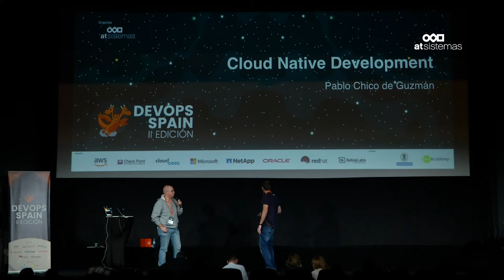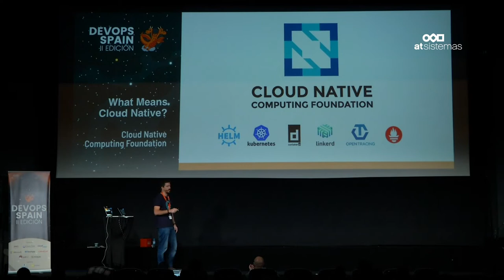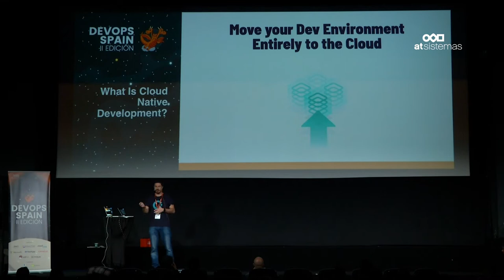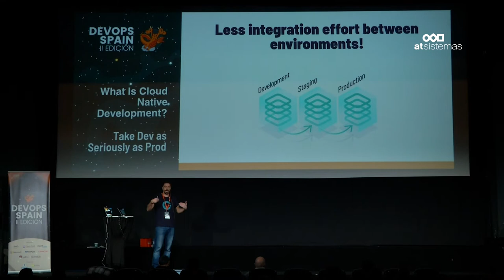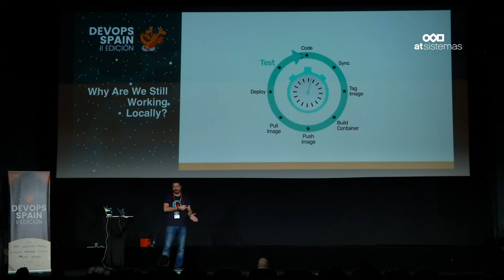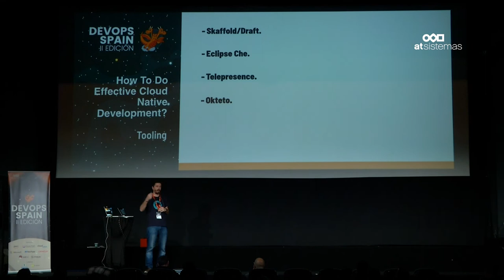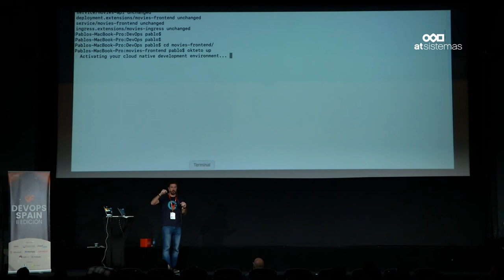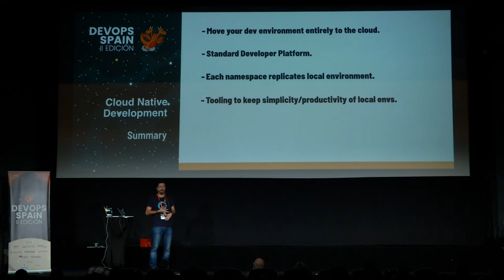Pablo Chico de Guzmán: Cloud Native Development | atSistemas